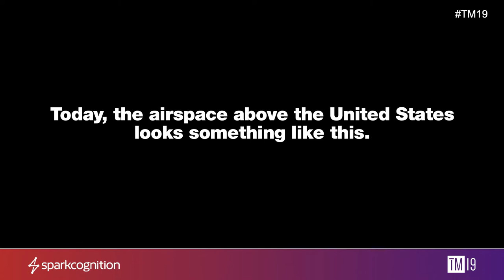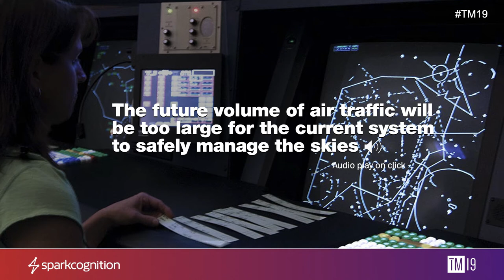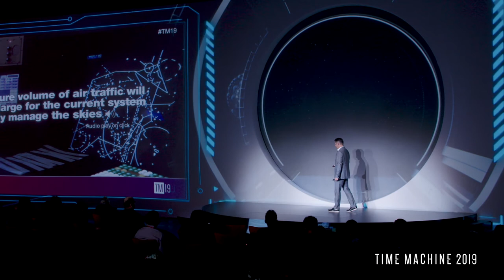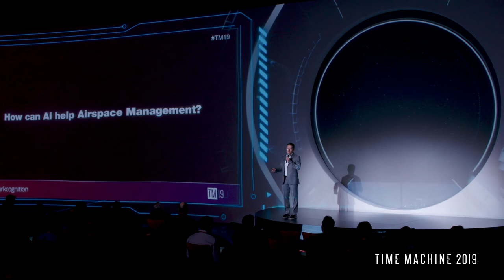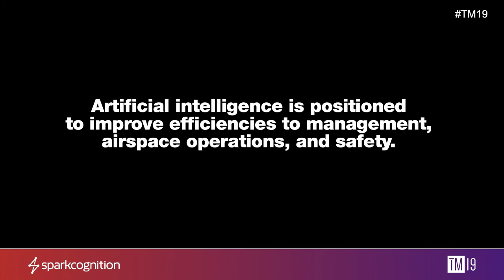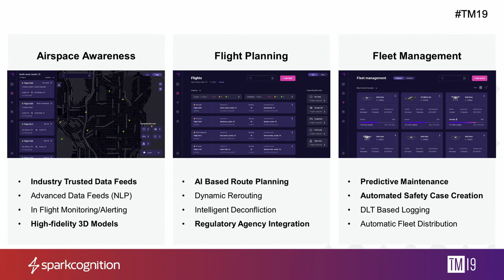Artificial Intelligence & The Future of Airspace Management - Time Machine 2019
There’s a lot of hype around the availability of self-driving cars, but AI is also set to transform the aerial transportation industry, with innovative technologies such as drone taxis, pilotless aircraft, face-scanning technology at the airport, and much more. From the ground to the sky, Jon Damush (Director, Boeing NeXt) explores how AI is revolutionizing the way we get around.